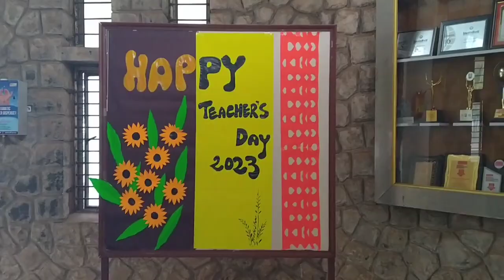शिक्षक दिन बोर्ड लेखन